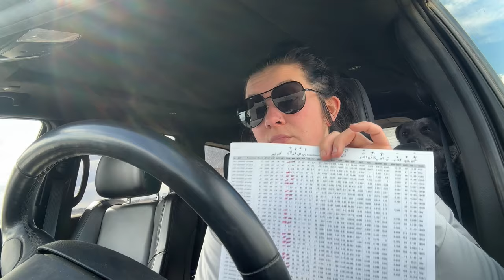I hate hydraulic hoses | Day in the life of a 27 year old farmer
Calving season is our current season on our 5th generation farm, with planting season quickly approaching. Come along for a day in the life of a 27 year old female farmer farming alongside my parents & husband. There's never a dull moment each and every single day. We are having a fun time fixing a hydraulic leak on our manure spreader/bale processor tractor... and by fun, I mean absolutely no fun at all.

For more behind the scenes, I'll be sharing it all in my Instagram stories too!